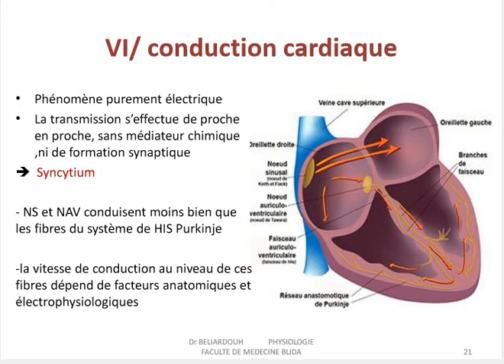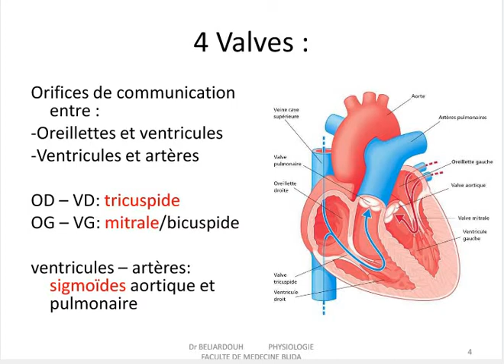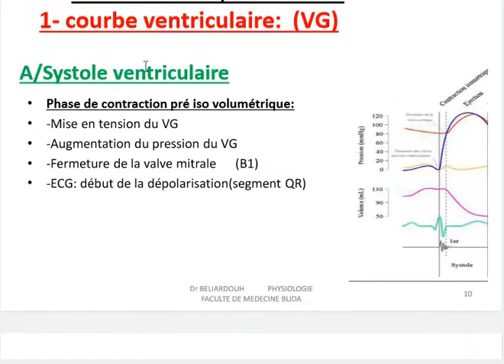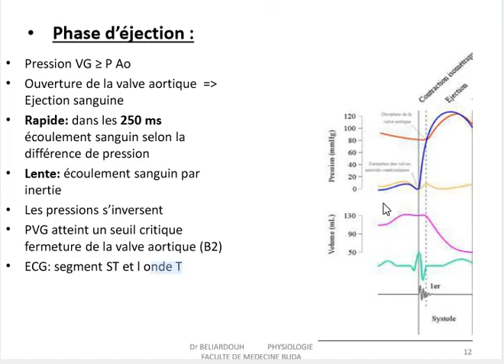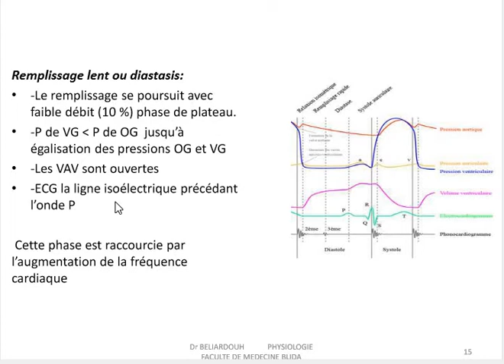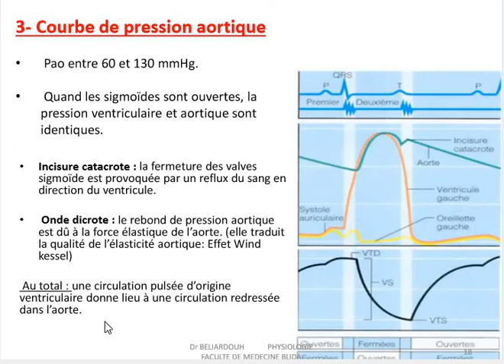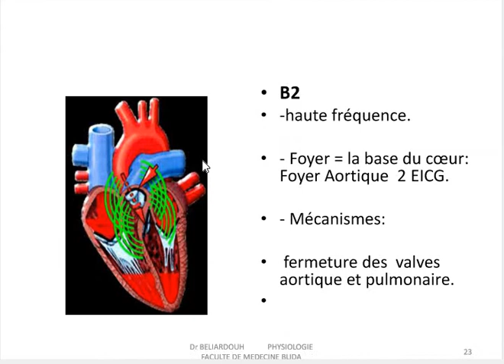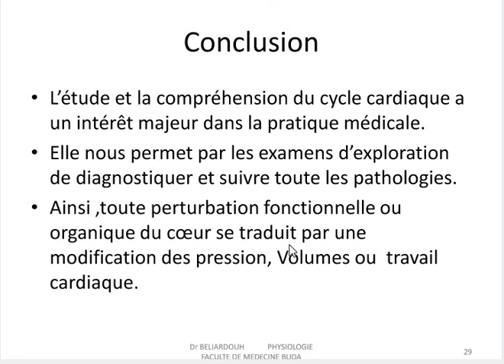LE CYCLE CARDIAQUE | 2eme année med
Une chaine d'apprentissage destinée aux étudiants de la médecine.
Module de physio.
c'est le cours de la faculté de médecine de Blida du Dr Beliardouh.
BON COURAGE :)